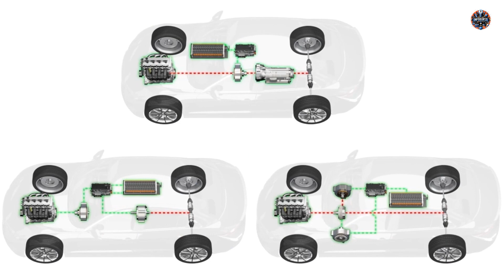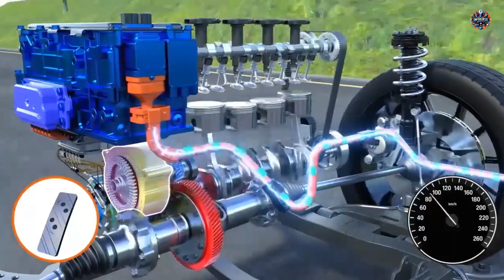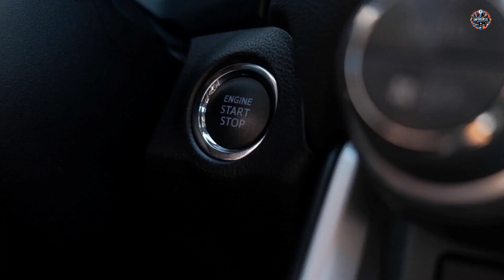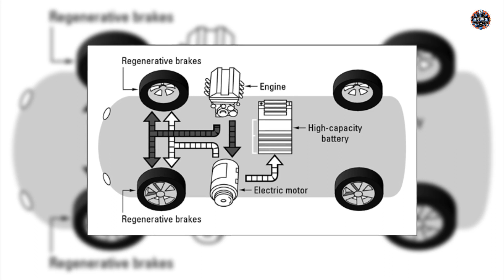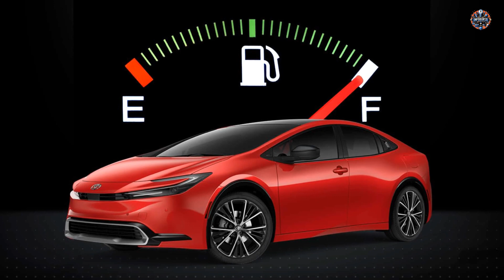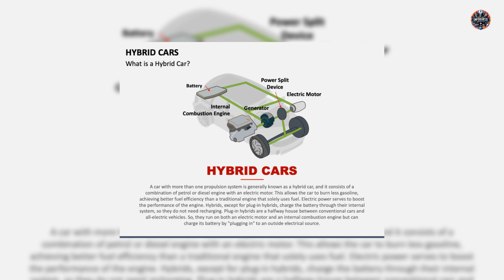The Future on Wheels: Debating the Rise of Hybrid Cars!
Welcome to Info-Burst, your premier destination for insightful discussions on hybrid cars and the future of sustainable transportation! In this episode of 'The Future on Wheels', we unravel the intricacies of hybrid technology, from their eco-friendly design to their impact on traditional vehicles and internal combustion engines. Hybrid cars ingeniously combine internal combustion engines with electric motors to reduce fuel consumption and emissions, offering a greener alternative for conscientious consumers. We delve into the mechanics behind hybrid technology, exploring regenerative braking, fuel efficiency, and the environmental benefits of reduced air pollution.

Join us as we dissect the environmental impact of hybrid cars, addressing concerns about the manufacturing process, rare earth elements in batteries, and end-of-life disposal. Are hybrids truly a sustainable choice, or do they merely shift environmental burdens elsewhere? We also explore the economic considerations of owning a hybrid, including initial purchase price, maintenance costs, fuel savings, and government incentives. Discover the practicality of hybrid cars, from range and charging infrastructure to consumer decisions and market trends shaping the automotive industry.

Gain insights into consumer perspectives, demographics, and psychographics of hybrid car owners, and explore the latest technological advancements driving the hybrid market forward.

Hybrid cars represent a pivotal step towards a greener future, offering a balance between current capabilities and environmental aspirations. Join us on this collective journey towards sustainability, where innovation and informed choices pave the way for a brighter tomorrow.

Don't miss out on the latest discussions on hybrid cars and sustainable technology. Let's drive change together towards a more sustainable world!